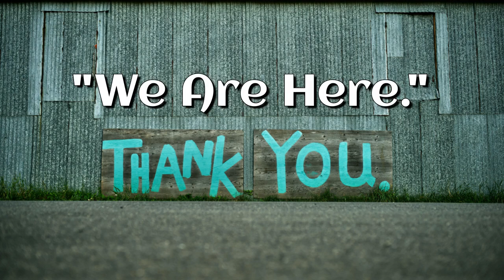NoCopyright FreeMusic YoutubeBackgroungMusic DOWNLOADFORFREE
YOU CAN DOWNLOAD THIS SONG AND USE FOR ANY OF YOUR VIDEOS ON YOUTUBE.

⚠️ LICENSE
You’re free to use this song in any of your YouTube videos, but you MUST credit the Artist and channel correctly !To avoid a copyright claim, you must Copy and Paste the below text into the description of your videos: